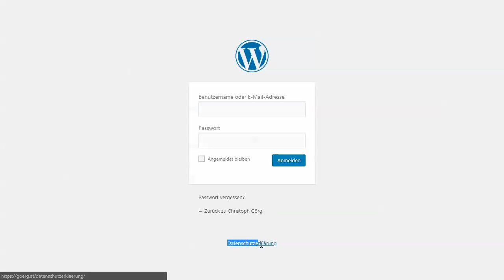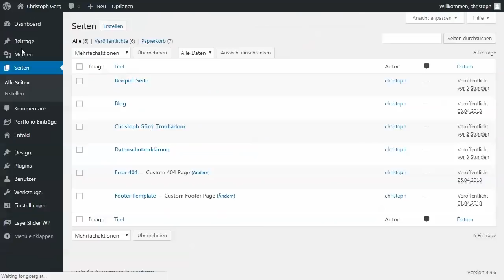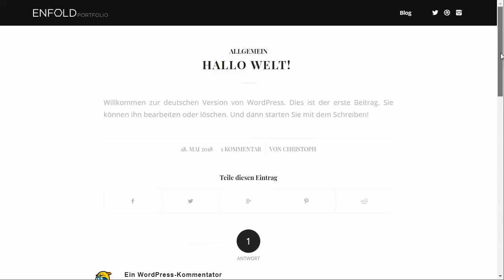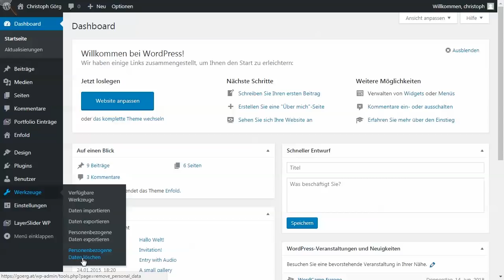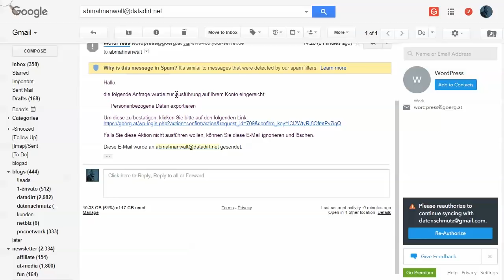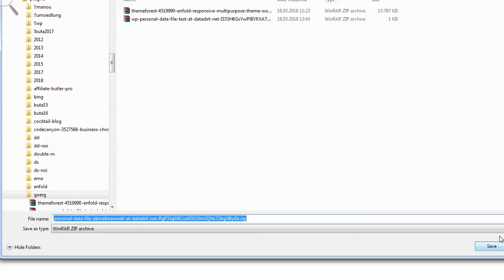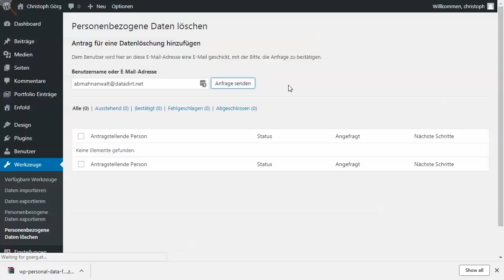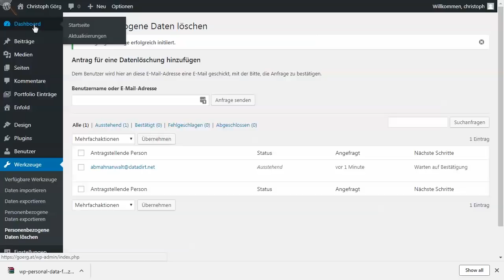WordPress 4.9.6 - Die neuen DSGVO-Funktionen erklärt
* Der integrierte Datenschutz-Generator hilft bei Erstellung und Einbau der Datenschutz-Erklärung.
* Eine neue Kommentar-Checkbox verlangt explizite Zustimmung für die Speicherung des Cookies zum Vorausfüllen des Formulars.
* Integrierte Export- und Löschwerkzeuge setzten das Recht auf Auskunft und Löschung um.

Weitere Informationen zu WordPress und der DSGVO finden Sie in der datenschmutz DSGVO-Checkliste: